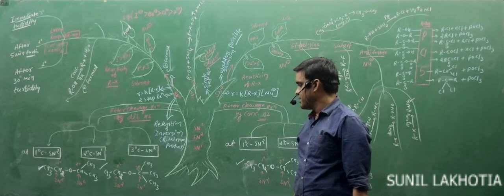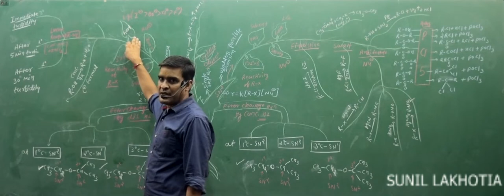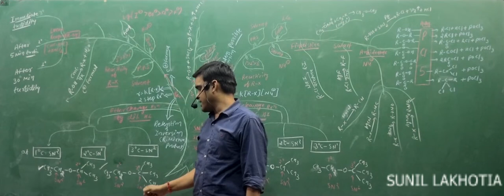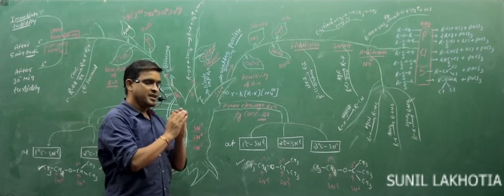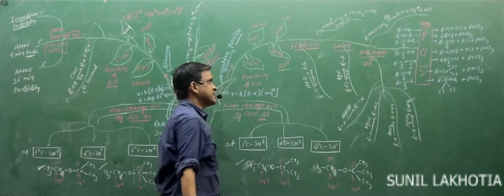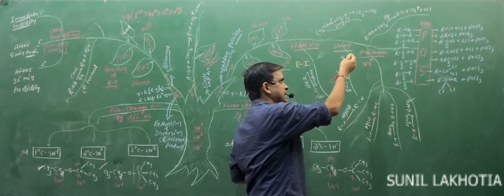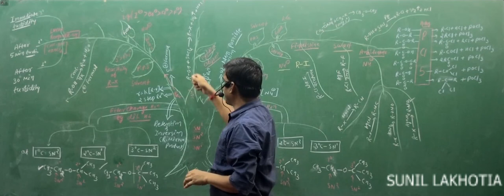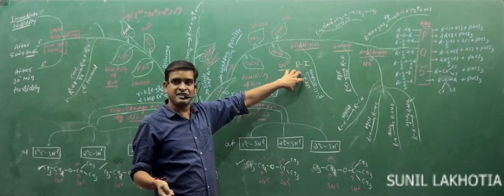Quick Revision Of SN1 , SN2 AND SNi Reaction ( WITH JPG FILE ) | IIT | NEET | fsc pre medical